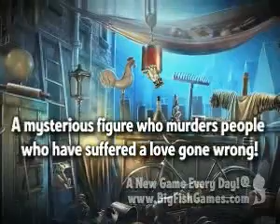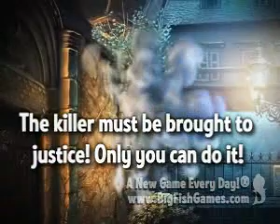Brink Of Consciousness 2: The Lonely Hearts Murders CE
Продолжение захватывающей игры "Brink Of Consciousness" от Big Fish Games в жанре квест и поиск. Как далеко вы пойдете, чтобы спасти жизнь вашей единственной дочери? Есть ли предел? Помогите Owen Wright спасти свою дочь из лап убийцы, который похишает и убивает людей. Положите конец зтой череде преступлений, которая парализовала этот британский город конца 19 века. Только Вы сможете это сделать!